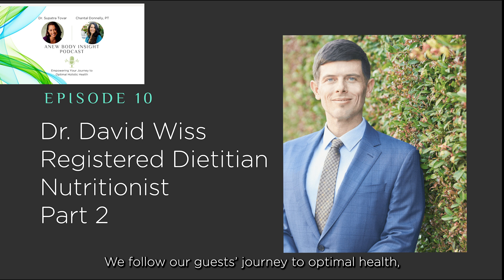Revolutionizing Nutrition and Mental Health with Dr. David Wiss | ANEW Body Insight Podcast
Welcome to the ANEW Body Insight podcast, your guide to optimal health and wellness. Hosted by Dr. Supatra Tovar, a clinical psychologist, registered dietitian, fitness expert, and author of "Deprogram Diet Culture: Rethink Your Relationship with Food, Heal Your Mind, and Live a Diet-Free Life," and Chantal Donnelly, a physical therapist and author of "Settled: How to Find Calm in a Stress-Inducing World." Our mission is to empower your health journey. Tune in and evolve with us.

In this episode, we welcome Dr. David Wiss, a registered dietitian nutritionist (RDN) and founder of Nutrition In Recovery. Dr. Wiss specializes in treating eating and substance use disorders. With a PhD in Public Health and a minor in Health Psychology from UCLA, Dr. Wiss has over 20 peer-reviewed publications.

Dr. Wiss shares his journey into nutrition, starting with personal health challenges in his early 20s. His passion for helping others led him to establish Nutrition In Recovery, a group practice of RDNs focused on the complex interplay between nutrition and mental health.

In our conversation, Dr. Wiss discusses the intersection of nutrition and mental health, particularly eating and substance use disorders. He explains how his experiences shaped his career and inspired his mission to bridge the gap between traditional eating disorder paradigms and substance use disorder treatments.

We explore ultra-processed food addiction and its similarities to substance use disorders. Dr. Wiss explains the role of the dopamine system and how early life adversity, trauma, and PTSD can prime individuals for addictive behaviors. He provides insights into the neurobiological mechanisms involved, including the impact of trauma on the nervous system, immune system, and brain structure and function.

Dr. Wiss also discusses his research on adverse childhood experiences (ACES) and their link to obesity and other mental health outcomes. He explains how ACES can lead to increased susceptibility to addiction-like eating behaviors and the biological pathways that underlie these connections. His research provides valuable insights into developing effective therapeutic interventions for individuals struggling with co-occurring eating and substance use disorders.

For more information about Dr. Wiss's work and to explore his innovative mobile app, visit Wise Mind Nutrition. Dr. Wiss's app offers a revolutionary approach to nutrition and mental health, providing users with personalized guidance and support.

Tune in to this episode of the ANEW Body Insight podcast for an in-depth discussion with Dr. David Wiss and gain valuable insights into the role of nutrition in mental health. Learn about his journey, research, and practical strategies for addressing eating and substance use disorders.

Key Topics Covered in This Episode:

Introduction to Dr. David Wiss and his background in nutrition and mental health
The journey that led Dr. Wiss to specialize in eating and substance use disorders
The founding of Nutrition In Recovery and its mission
The intersection of nutrition and mental health
Understanding ultra-processed food addiction and its parallels with substance use disorders
The role of the dopamine system in addictive behaviors
The impact of early life adversity, trauma, and PTSD on eating and substance use disorders
Dr. Wiss's research on adverse childhood experiences (ACES) and obesity
Developing effective therapeutic interventions for co-occurring disorders
Exploring Wise Mind Nutrition and its revolutionary mobile app
Practical strategies for addressing eating and substance use disorders
Learn More About Dr. David Wiss:

For more information about Dr. Wiss and his work, visit Wise Mind Nutrition and explore his innovative mobile app. Discover how nutrition can play a pivotal role in mental health and recovery.

Join us on this journey to optimal health and wellness.